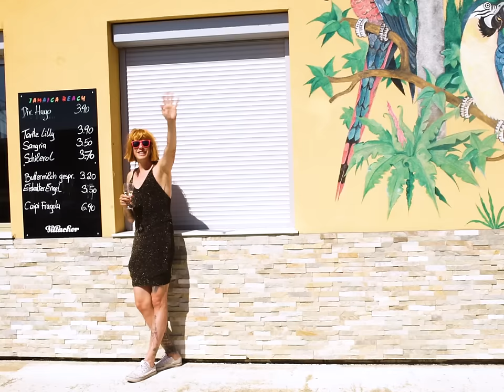TURBOBIER - Insel muss Insel bleiben (OFFIZIELLES VIDEO)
"Nobel geht die Welt zugrund" - das neue TURBOBIER-Album! Ab sofort als färbige limitierte Vinyl (in oarger Optik) und im Set hier bestellen

01.03. FRANKFURT - NACHTLEBEN
02.03. MÜNCHEN - BACKSTAGE WERK
04.03. SOLOTHURN (CH) - KOFMEHL
05.03. ZÜRICH (CH) - DYNAMO
06.03. STUTTGART - IM WIZEMANN
07.03. WÜRZBURG - POSTHALLE
08.03. KÖLN - HELIOS 37
09.03. HAMBURG - HEADCRASH
11.03. BERLIN - HOLE 44
12.03. DRESDEN - CHEMIEFABRIK
13.03. NÜRNBERG - Z-BAU
14.03. PRAG (CZ) - ROCK CAFÉ
15.03. LINZ - POSTHOF
16.03. DORNBIRN - CONRAD SOHM
20.03. INNSBRUCK - MUSIC HALL
21.03. BRUNECK (IT) - UFO
22.03. SALZBURG - ROCKHOUSE
23.03. KLAGENFURT - VZK
29.03. GRAZ - ORPHEUM
30.03. WIEN - GASOMETER

Insel muss Insel bleiben heast!

Regie: Christoph Brunmayr
Nockate: @MarcoPogo + Christopher Seiler

TEXT:
Beim Sporteln auf der Donauinsel
holt sich der Wiener ein Blutgerinnsel
a Exhibitionist hupft aus an Busch
direkt vor an Inlineskater es macht dusch
Beim Radlfoahrn da muasst aufpassen
waun’s ihre Hund von der Leine lassen
das Trümmerl pickt dir in die Speichen
daneben schwimmen die Wåsserleichen

Insel muss Insel bleiben
auf der Insel kannst as in die Büsche treiben
die Donauinsel in der gaunz’ Läng
des wirst net glauben des muasst seng

Wer braucht a Gran Canaria
vor der Haustür liegt Gran Kagrania
auf a Barbeque sofern ma wü
liegt die Schwiegermutter auf’m Grü
Am FKK-Strand in der Lobau
suachn hundert Spanner die schönste Frau
und während eines Flirts mit der Sandy
fladert dir a Nockata dei Handy